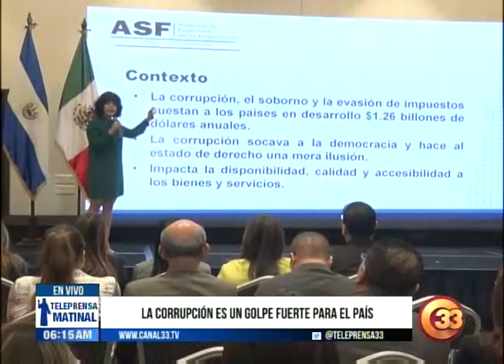Teleprensa33 | Ya realizaron todas las fases de auditoria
La Corte de Cuentas de la República aseguró que ya está por concluirse la auditoria en la presa "El Chaparral" solicitado por el órgano Ejecutivo.

Roberto Anzora, magistrado de CCR